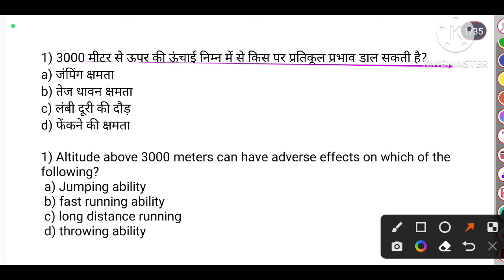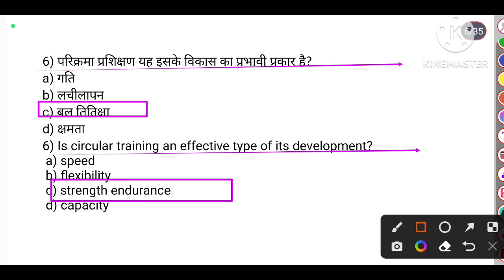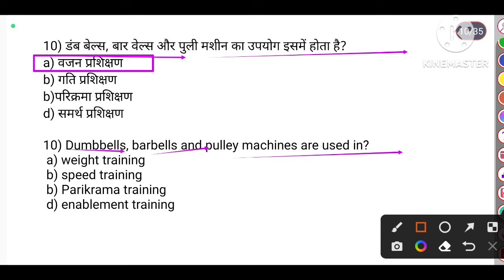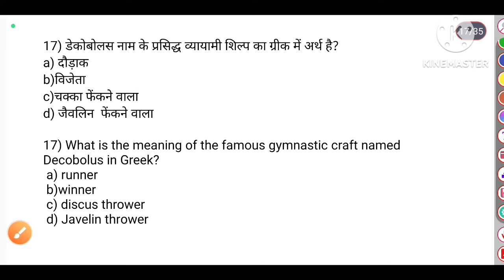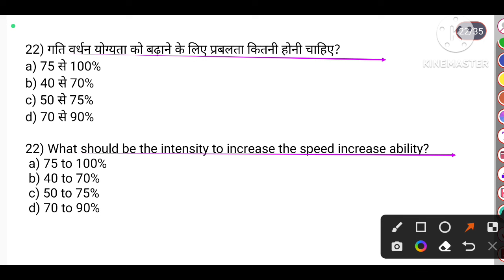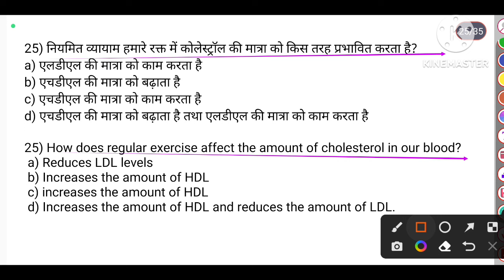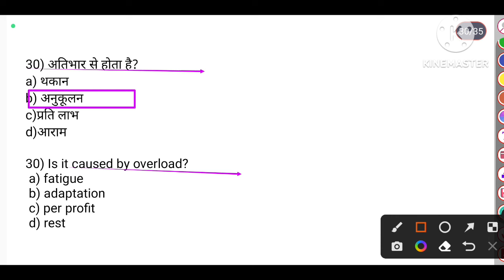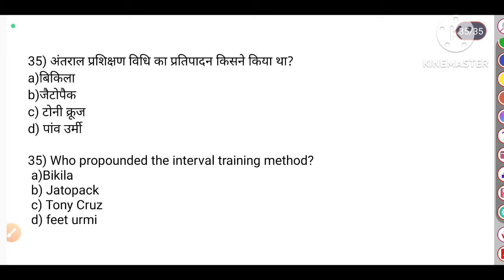Sport training in physical education important MCQs/BPSC TGT(BIhar TGT)2023/teaching method/TGTPGT/